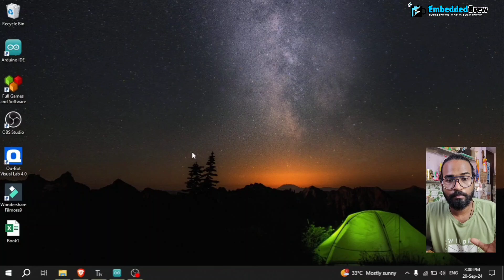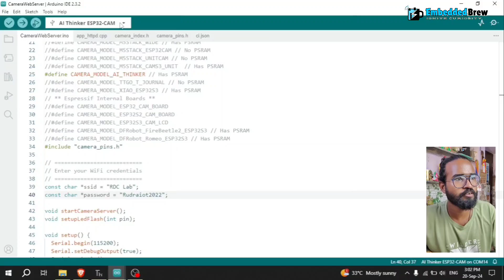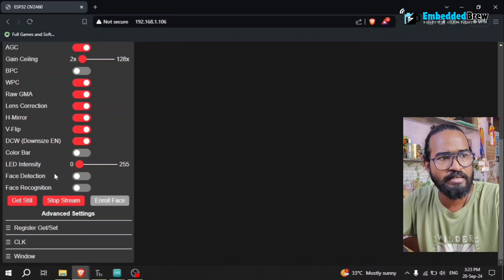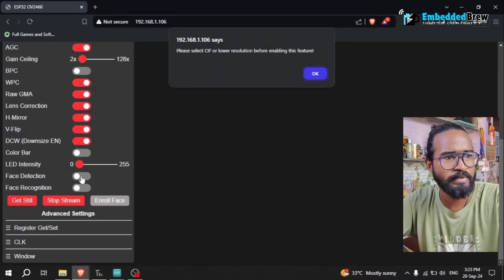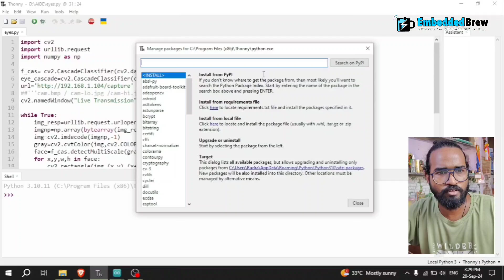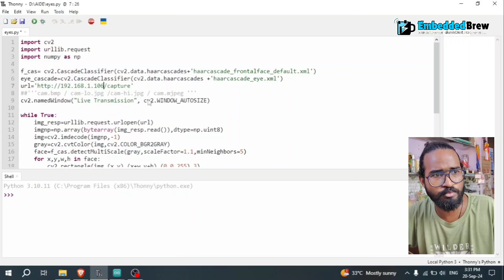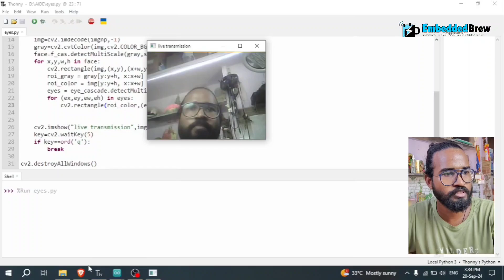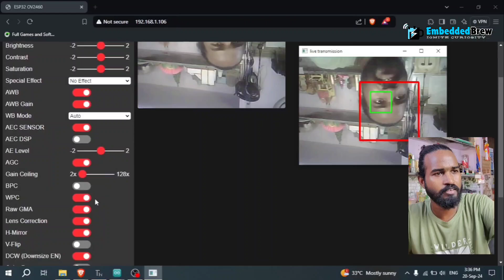Face and Eye Detection Using ESP32-Cam || EmbeddedBrew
Welcome to EmbeddedBrew! In this video, we dive into the fascinating world of electronics with a comprehensive, step-by-step guide on how to create your very own electronics project. Whether you're a beginner or an experienced hobbyist, this tutorial is designed to help you bring your ideas to life.

We love hearing from you! Your support helps us bring you the best tech content every week.

EmbeddedBrew
Ignite Curiosity.